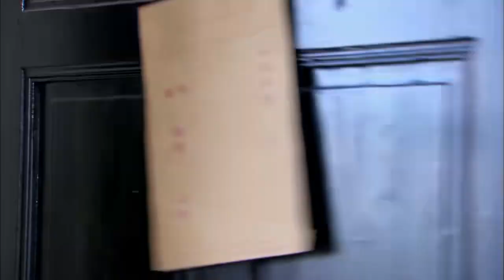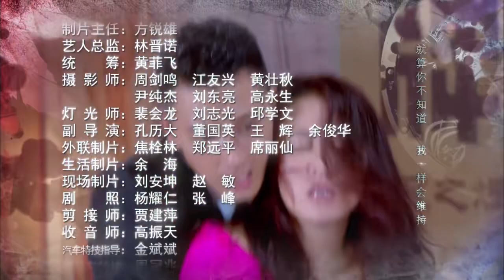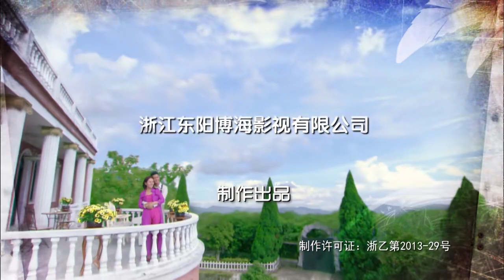【精選諜戰劇】諜報網 第23集：美艷女諜葉璇攜手軍統局長王一博上演天津租界大策反